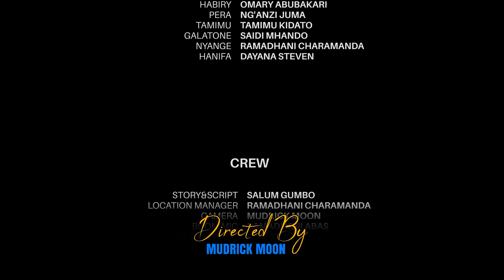MBEA WA MTAA EPISODE 02 - STARING | CHARAMANDA | ZUWENA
HALISI FILMS PRODUCTION